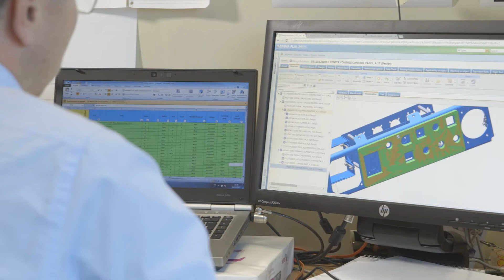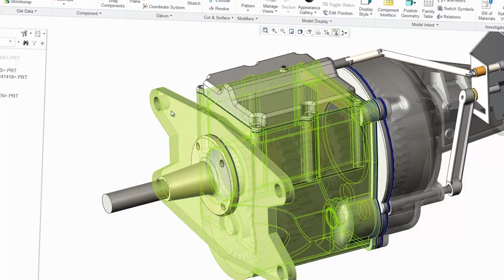Airbus Helicopters and Windchill PLM